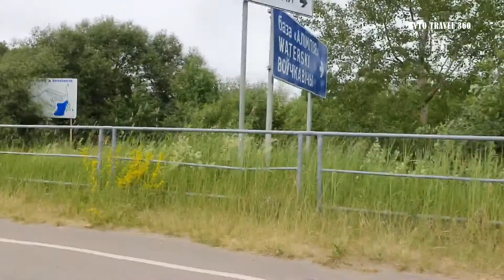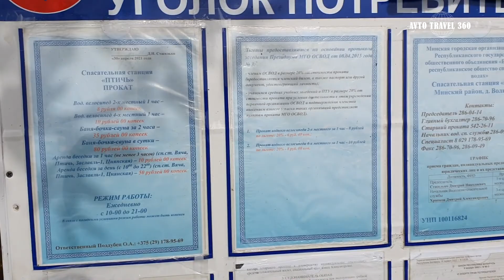Птичь или Волковичское водохранилище 2021. Стоит ли здесь купаться? Отдых на официальном пляже.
Пляж на Птичи под Минском!
Всего 10 минут езды и вы на пляже - давайте вместе посмотрим, что тут есть, как вода и много ли людей!